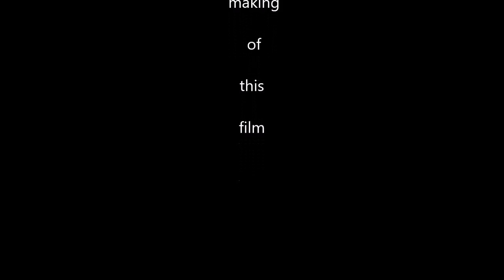Baby VS Tigger- CAGE MATCH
Upstart baby seeks to upend the reigning champion of BABY Cage Fight, Tigger. In a historical showdown of the ages, watch to see the champion